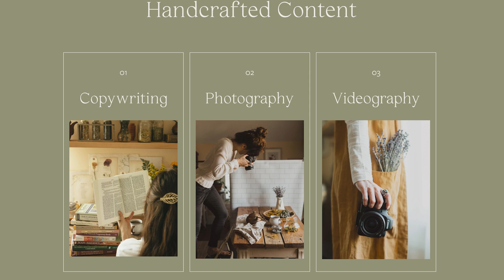March '23 HerbRally Updates + HOODIE GIVEAWAY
Hi! I have an ask for you. Can you leave a comment in this video with an "ask a nutritionist" question?

Basically, if you could ask someone who is an expert in nutrition anything, what would you ask them?

I am interviewing my friend Yaakov Levine in a couple of weeks for our new podcast "The Herbalist Hour", and we thought it'd be fun to ask the HerbRally audience what questions they might have.

Yaakov and I will choose some of the questions to be featured in the interview.

As an incentive, HerbRally is going to be giving away one hoodie to a random person that asks a question.

Please submit your question this THIS VIDEO'S COMMENT SECTION for your chance to win an HerbRally hoodie.

Thank you so much for your participation 🙂

HerbRally Podcast (or search "HerbRally" in your podcast player of choice)

And a HUGE THANKS if you submit a question for the "ask a nutritionist".

EXTRA HUGE THANKS to all of our HerbRally Schoolhouse members. Your support means so much to us!

Peace, and talk soon ❤️

~Mason